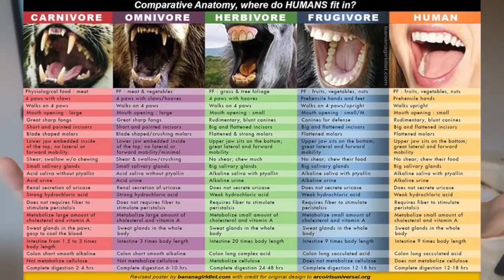Brianna Jackson IS NO LONGER VEGAN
Brianna Jackson formerly known as Brianna Jackfruitson is NO LONGER VEGAN . She admits being late to the party , because 2019 was the YEAR OF THE EX - VEGAN . 2020 will be the year of Carnivore with people like Joe Rogan Pioneering and doing world Carnivore Month. Many more people will find comfort in the Keto Camp. But all of that does not matter. We are TEAM MEAT.
Plant Based Diets Ruined Our health and Plant Based Diets ruined 100000s of Lives. It is for us to stand up against the Veg Propaganda Machine and keep preaching Carnivore , Keto , Paleo and Primal.